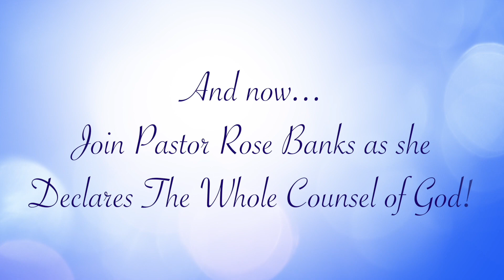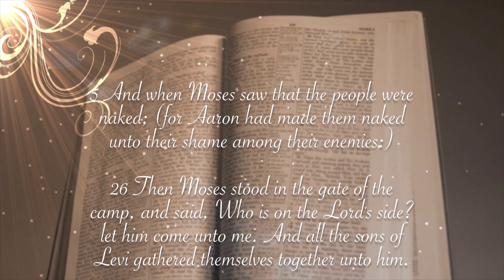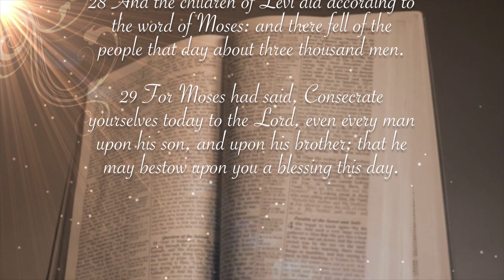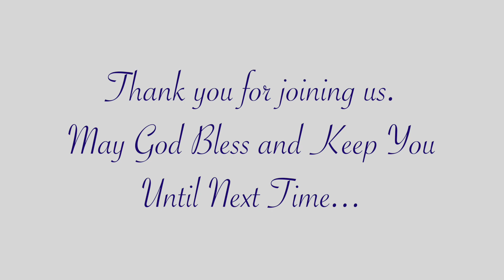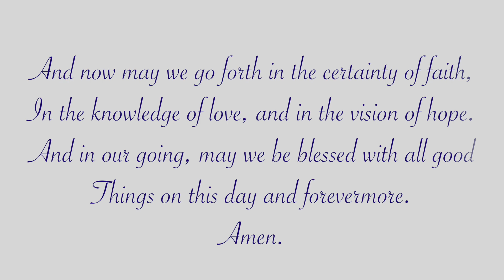Who's On The Lord's Side? - April 1, 2018 - Morning Service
This video is about 040118M-Who Is On The Lord's Side?